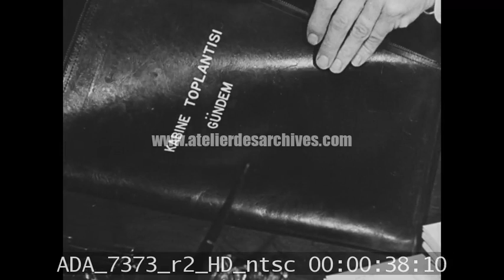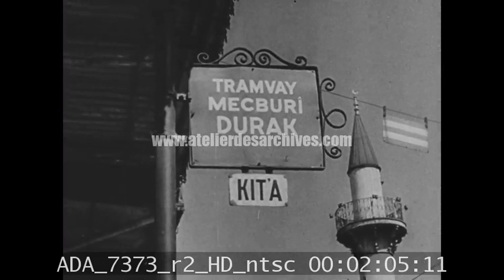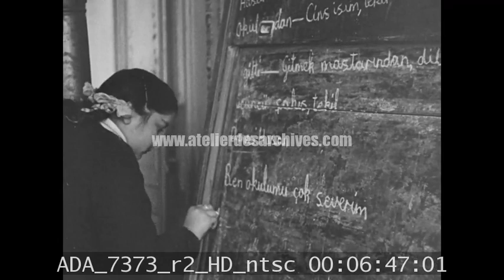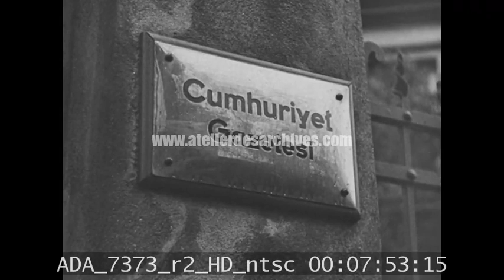Turquie partie II : situation politique, économique et sociale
Description : Film américain de 1949 consacrée à la Turquie. Cette seconde partie s'intéresse à la situation politique du pays notamment à l'aide d'images d'archives  sur les réformes menées par Mustafa Kemal (Atatürk), à l'économie (industrie du tabac), à l'éducation (école, université). La fin du film mets en avant les liens privilégiés qu'entretiennent les USA et la Turquie

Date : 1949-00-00